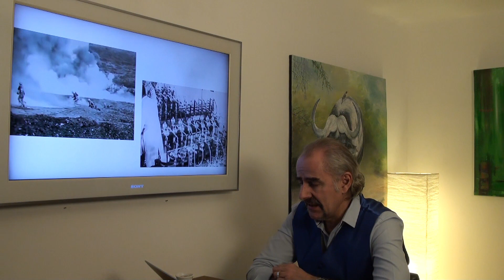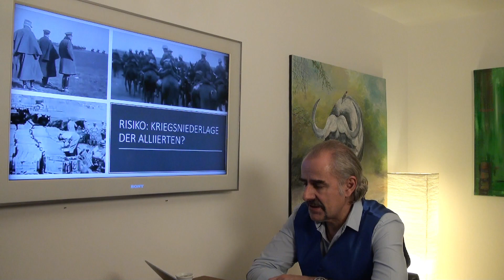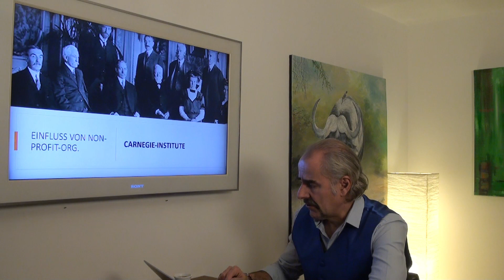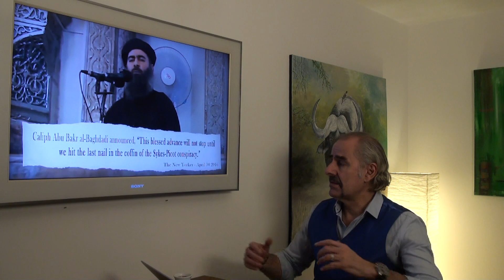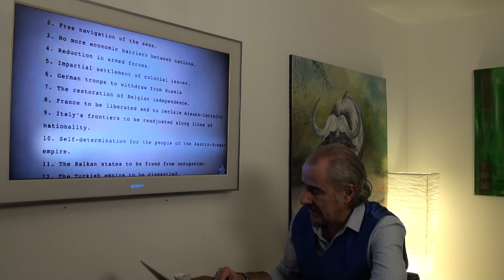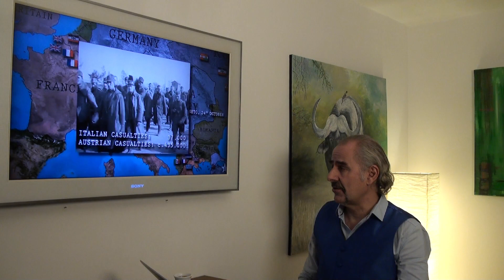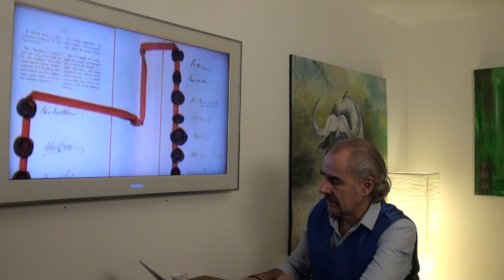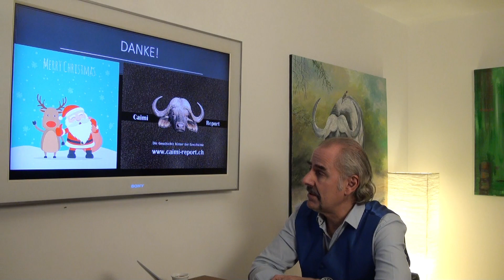Erster Weltkrieg Teil III: Das Blutbad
Der dritte und letzte Teil über den ersten Weltkrieg. Über Opfer und Kriegsgewinnler (Der erste Weltkrieg generierte in den USA 21'000 neue Millionäre und Milliardäre...) und was schliesslich zur Entscheidung und zu diesem unsäglichen Vertrag von Versailles führte, der nichts anderes als der schlechte Samen für den 2. Weltkrieg, 20 Jahre später darstellte. Genau hundert Jahre ist’s her...

Der CAIMI-REPORT, wird hinter die Geschichten blicken, die uns die Mainstream-Medien täglich servieren. Dazu muss man wissen, wie Medien funktionieren, woher sie ihre Informationen beziehen, wem sie gehören, wer mit wem wie stark vernetzt ist und was sie mit ihren Storys beabsichtigen.

BIC/SWIFT: UBSWCHZH80A

Oder